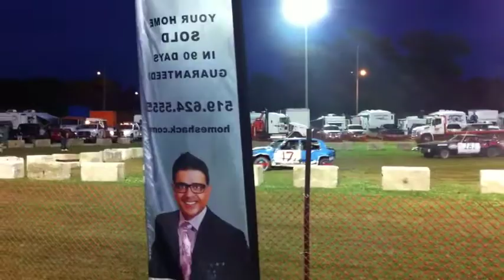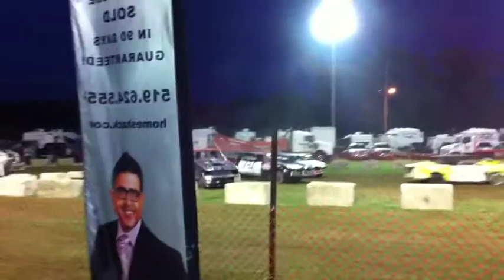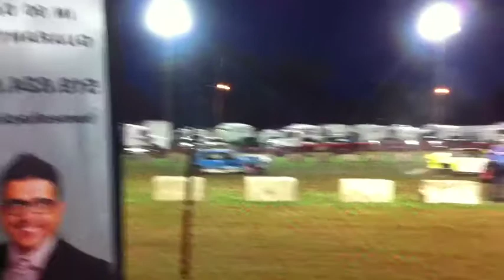caddy full life